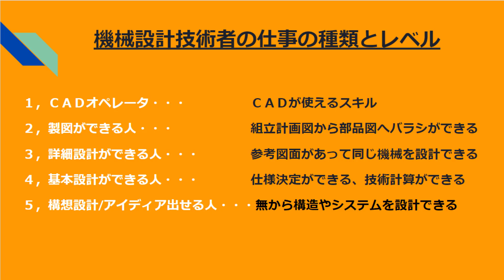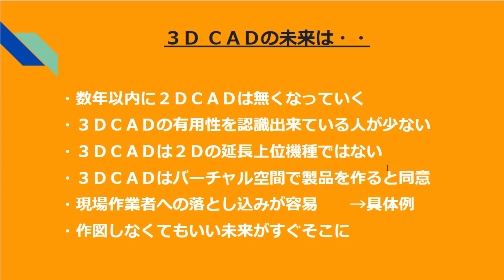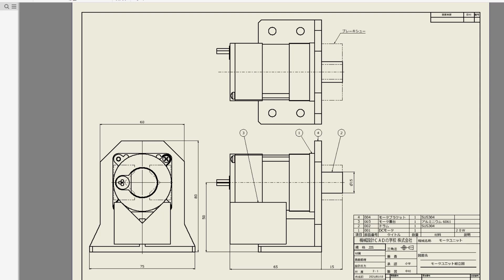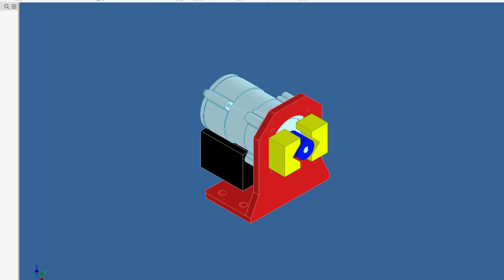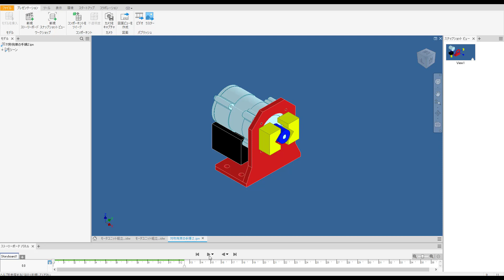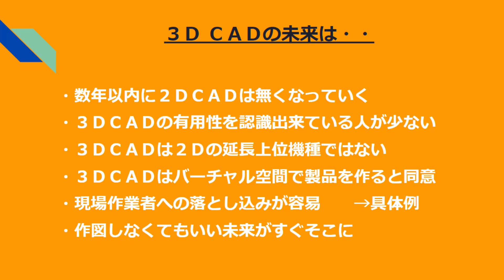Inventor 機械設計技術者の仕事と３ＤＣＡＤの未来 Mechanical Design Engineer's Work and the Future of 3D CAD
Inventor 日本語　初心者入門講座　機械設計技術者の仕事と３ＤＣＡＤの未来
ＣＡＤオペレータの未来、機械設計技術者の仕事はどう変わるのか。

私が日々感じている機械設計技術者と３ＤＣＡＤの未来についてお話させていただきます。

0:00 ３ＤＣＡＤの未来
0:41 技術者のレベルは５段階
7:38 ３ＤＣＡＤの未来と可能性
10:03 具体的に３ＤＣＡＤ導入メリットは？

・この動画ではＣＡＤ操作がわかりやすいように　マウスの左クリックは赤丸、右クリックは青丸のアニメーションがでますので参考にしながらご覧ください。